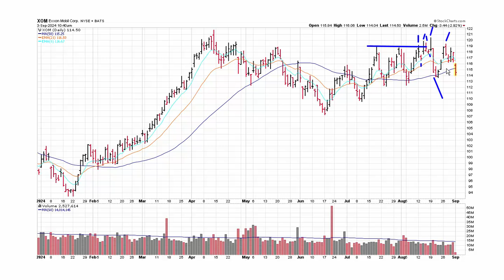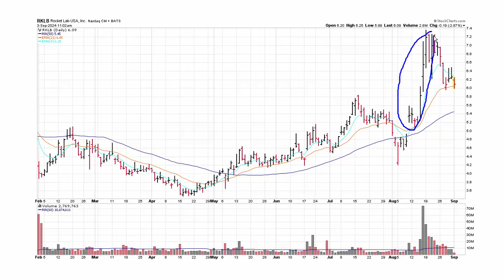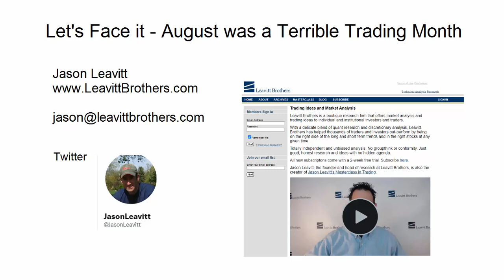Let's Face it - August was a Terrible Month